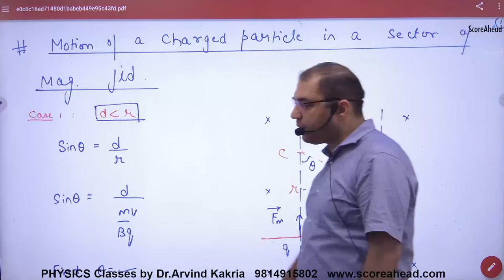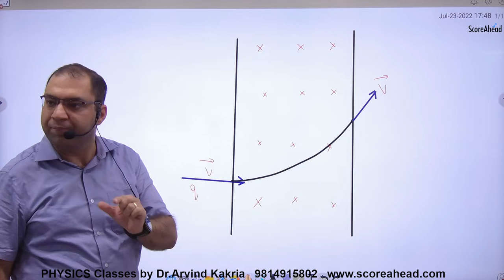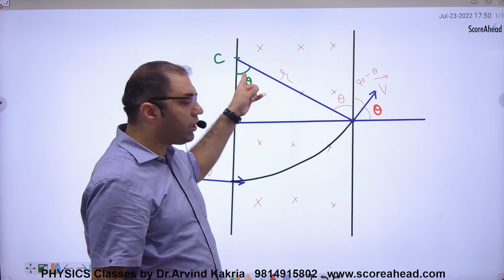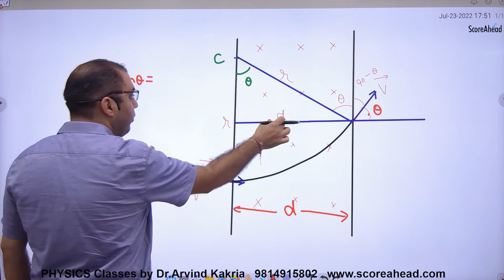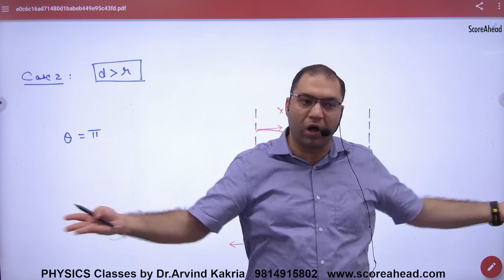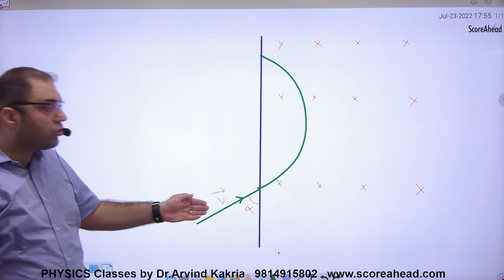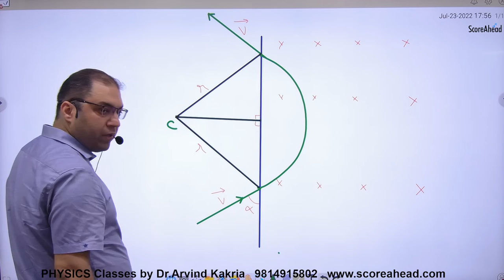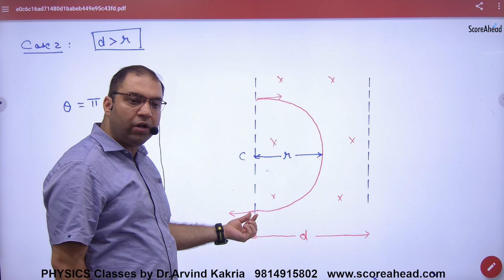65 Motion of Charged Particle in Sector of Magnetic field